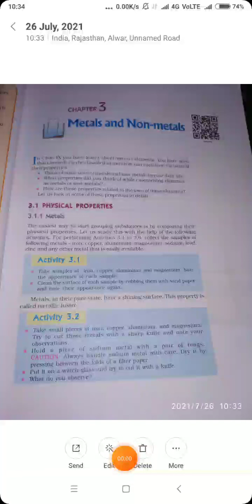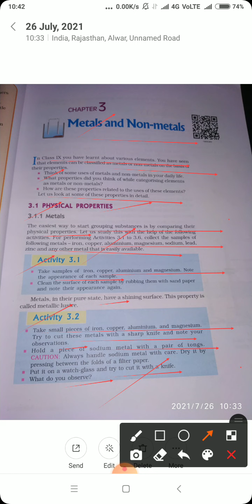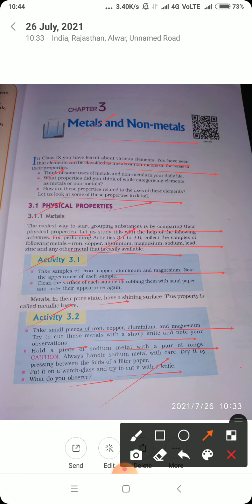Class-10#subject-science#ch-3meatls or non metals...